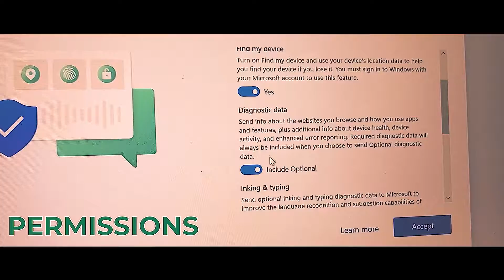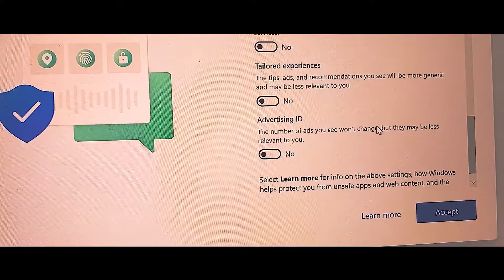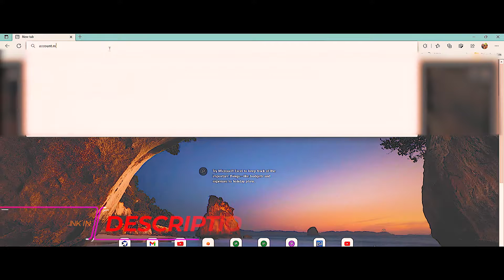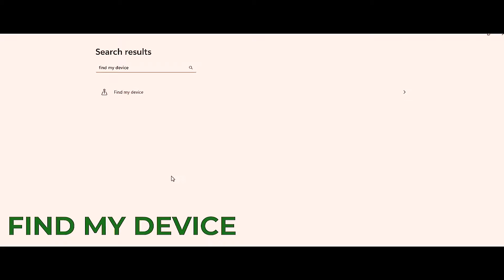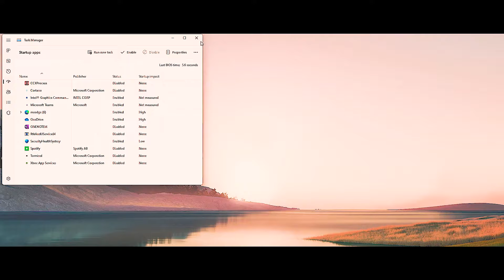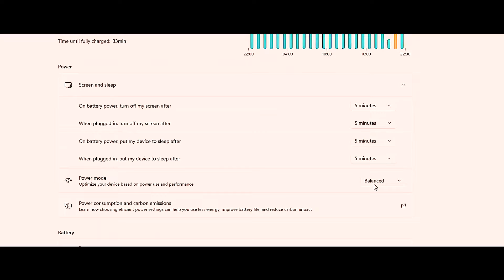10 things that destroy your windows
10 things that destroy your windows!

Get in touch with me
My Gears
Smartphone - Redmi Note 10 pro
Secondary Smartphone - Samsung Galaxy a7 (2018)
Mic - Zebronics sm400
Keyboard - Redragon karura 2 (offline selling name) / Redragon k502(online selling name)
Mouse - Zebronics Transformer-M
Headset - IBall bt01 - Stopped my maufacturer
Pc/laptrop spec:-
Processor - Intel core i5 8th Gen
Ram - 8GB
Storage - 1TB HDD
Graphic card - AMD Radeon 535HD Graphics(2GB)
Buy products from our affilate link
Best Budget over the ear headphones(RGB & sourround sound)
Best RGB mouse (under 10$)
Best RGB mouse (under 15$)
Best RGB combo (under 25$)
Best RGB Keyboard (under 20$)
Best RGB Keyboard (under 55$)
Chapters
Not available for shorts

Credits
Not available for this video/short